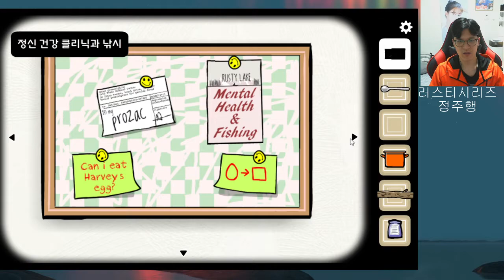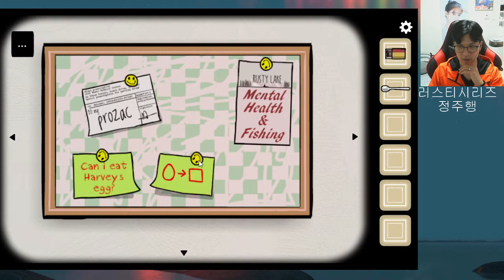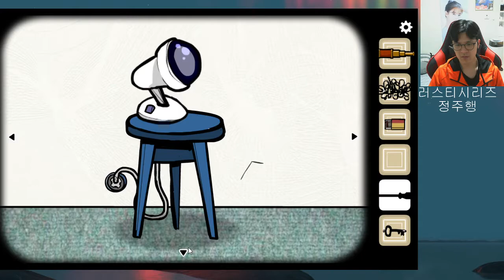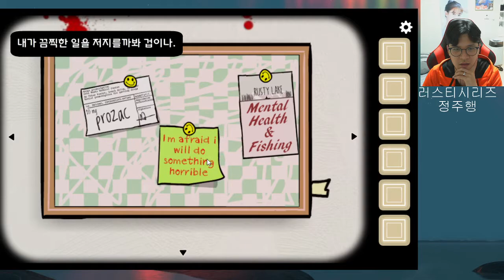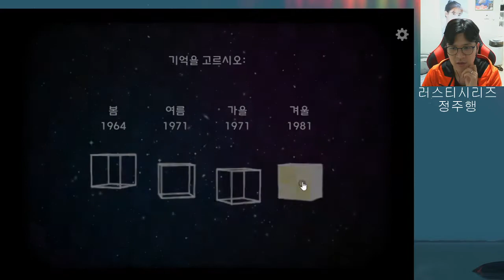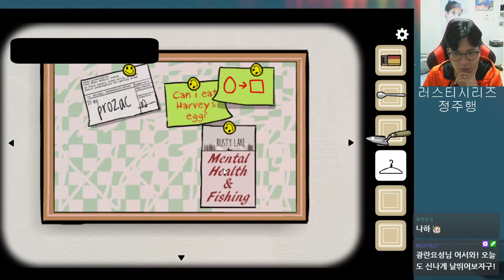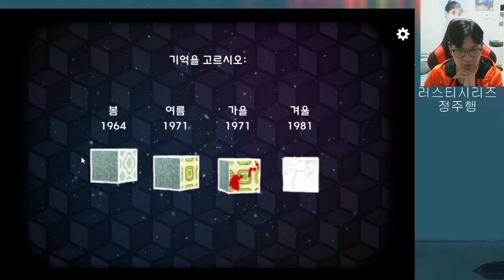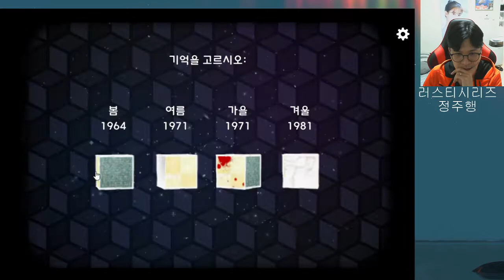큐브이스케이프 시즌스 켠왕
4계절을 오가며 해결하는 과거의 사건들,,,
큐브이스케이프의 시작! 시즌!